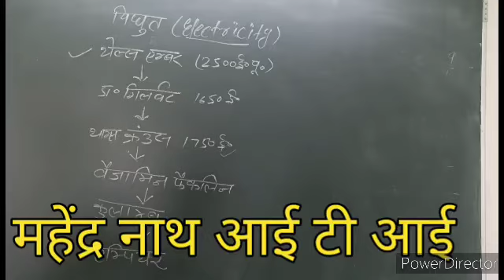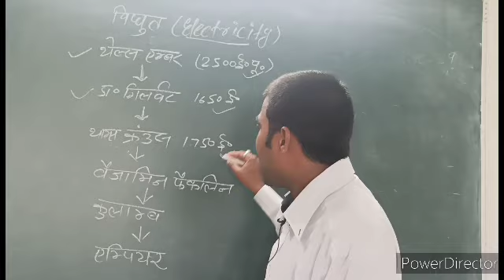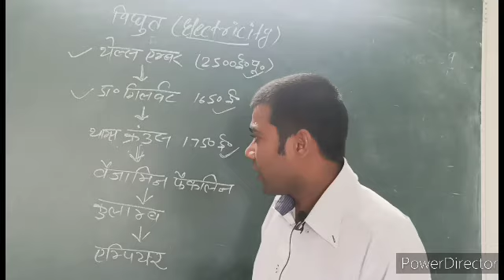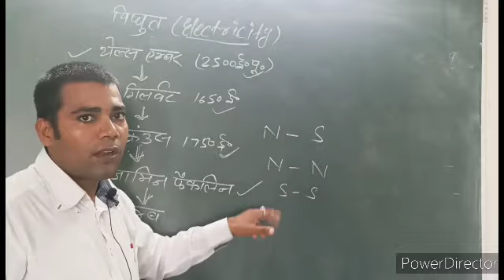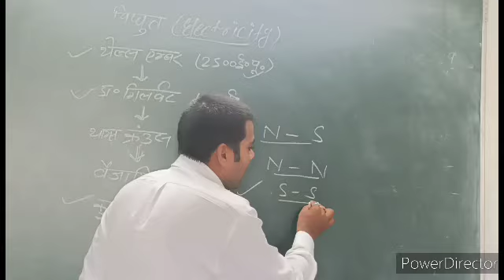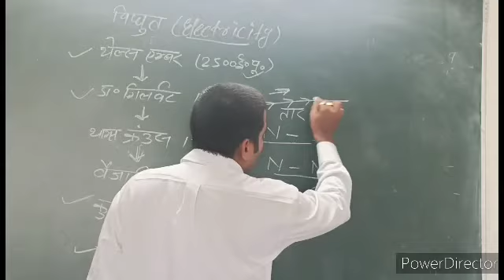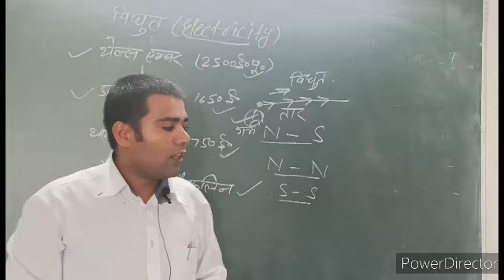विधुत कि खोज कैसे हुई? और किसने किया